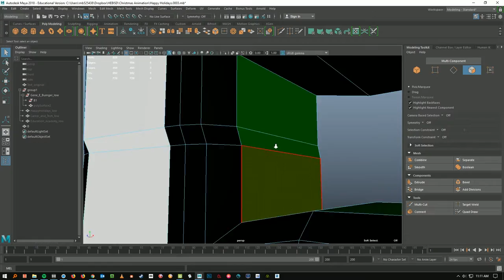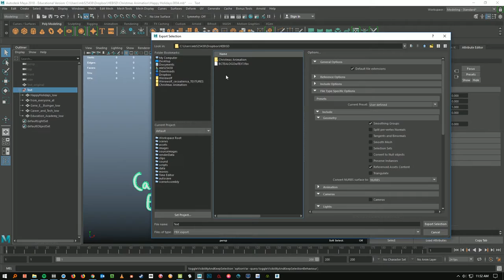BehindTheScenes -Sneak Peek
BehindTheScenes -Sneak Peek of a project I'm working on for the school I teach at: Gene E. Buinger Career and Technology Education Academy